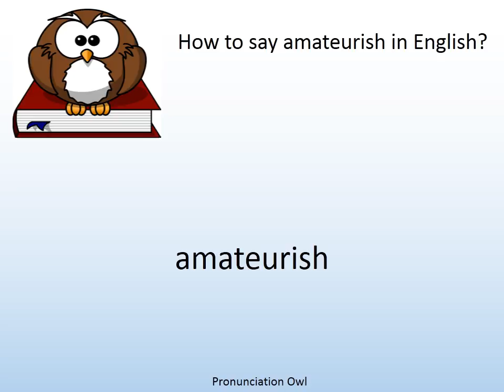How to say amateurish in English? - Pronunciation Owl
How to say amateurish in English? Learn the pronunciation of amateurish!